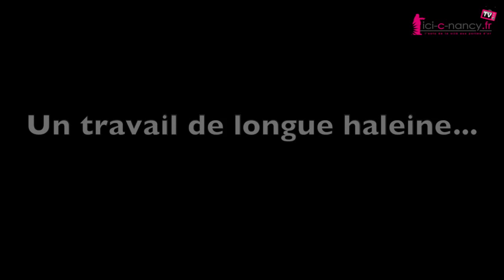Le Grand Nancy va se vendre au MAPIC de Cannes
Alors que les commerçants du centre-ville nancéien s'inquiètent pour l'avenir et que les cellules vides s'accumulent du côté de la Porte Verte à Essey-lès-Nancy, le salon MAPIC de Cannes, qui se déroulera du 18 au 20 novembre, arrive à point nommé pour les élus du Grand Nancy qui ont ainsi l'occasion de montrer le travail mené pour attirer les enseignes et autres investisseurs sur la communauté urbaine.

Vendredi Laurent Hénart, maire de Nancy et Vice-président du Grand Nancy délégué à l’attractivité et au rayonnement du territoire et à l’accueil des entreprises et Jean-François HUSSON, président de l’Aduan, Vice-président du Grand Nancy délégué à l’économie ont présenté les objectifs et la méthode de travail de la CUGN lors de ce salon international de l'immobilier commercial qui réunit près de 8400 participants de 74 nationalités et 2400 enseignes.